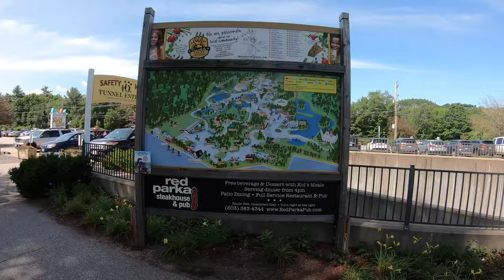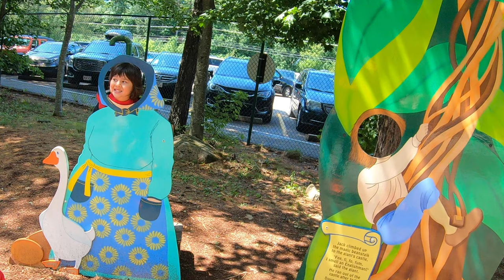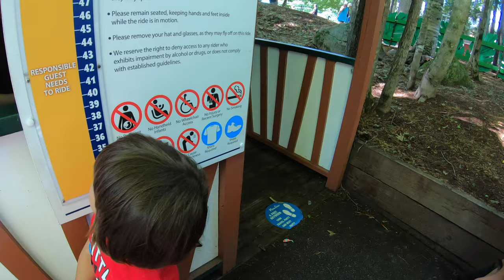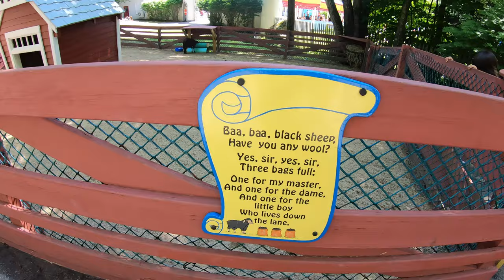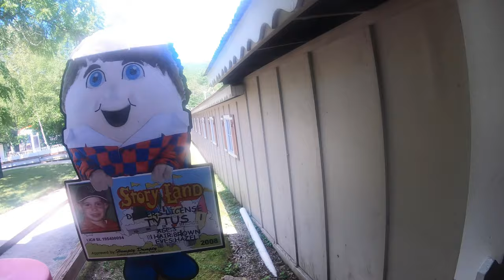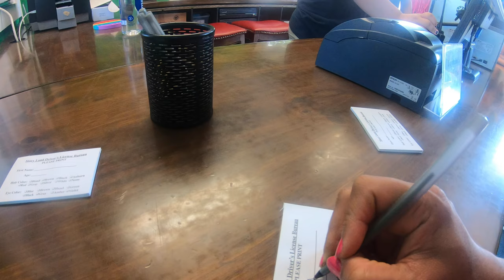Story land |2021|Where Fantasy Lives! Come have fun with Aarush N Krish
Come join us at StoryLand and enjoy wonderful rides and have fun with Aarush and Krish! They are still not getting over it, plus Krish was super happy as he got a surprise birthday cake.